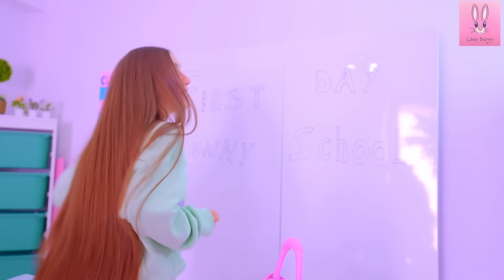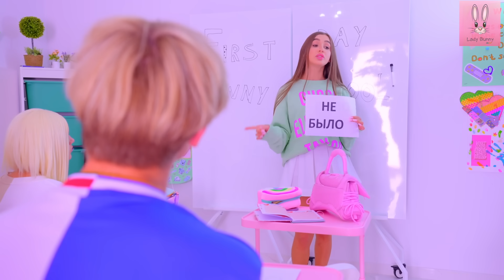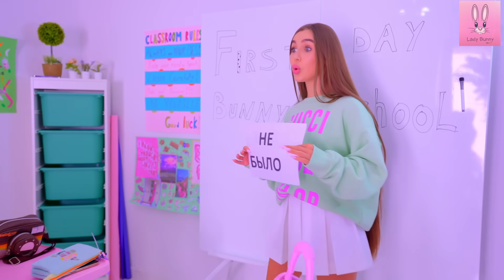VILLAYA YENI BIR KIZ GELDI! BU KIZIN KIM OLDUĞUNU YALNIZCA BUNNY BILIYOR!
Selam ben Diana! Ben ve ailem küçük bir kasabadan geliyoruz. Sizin için komik videolar çekmeyi seviyoruz. YouTube kanalım, eğitimim ve enerjim ile birleşerek kısa zamanda Türkiye'nin en çok izlenen ve sevilen kanallarından biri oldu. Kanalımda komik ve eğlenceli bir sürü video bulabilirsiniz.